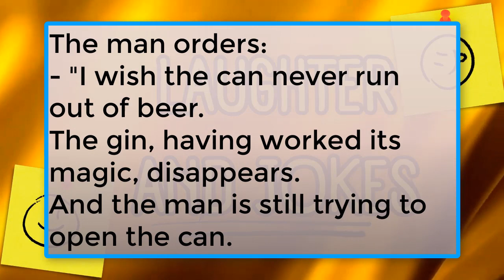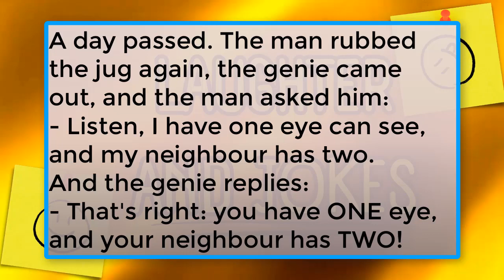"Bewitched Humour: Jokes about genies from the lamp".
Welcome to the magical world of humour, where genies from the lamp become the heroes of various funny stories. In this selection you will find fascinating anecdotes about genies fulfilling wishes with unpredictable consequences, about curious adventures of free spirits and their meetings with people. Immerse yourself in a fabulous world of laughter and smiles with our collection of humorous stories about genies from the lamp!